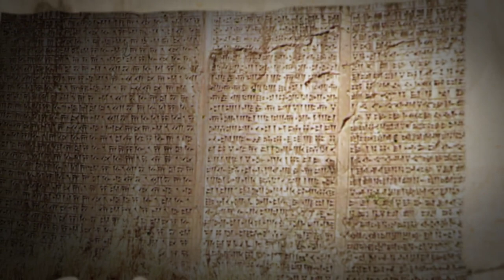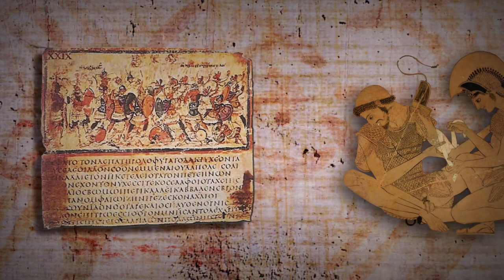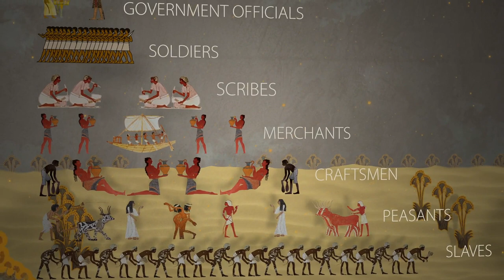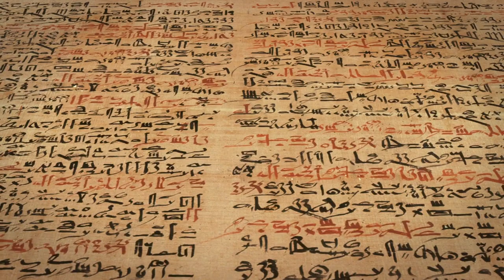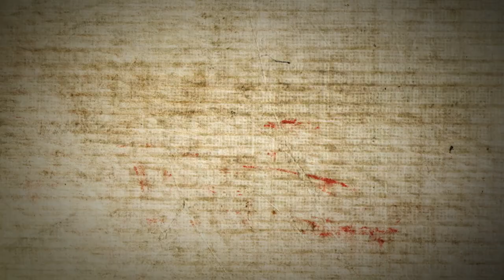The Bronze Age - The Conquest And Collapse